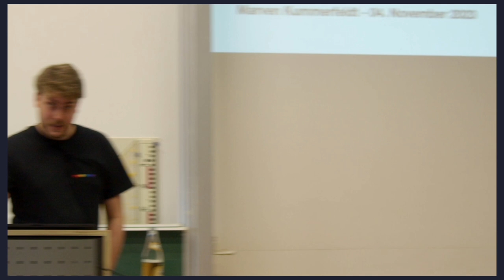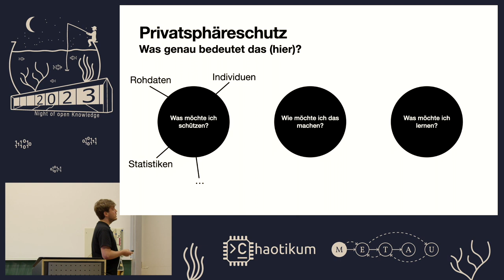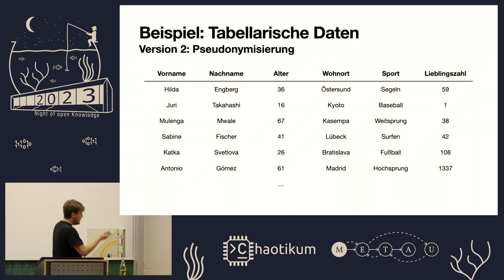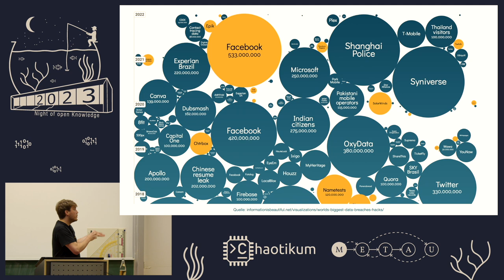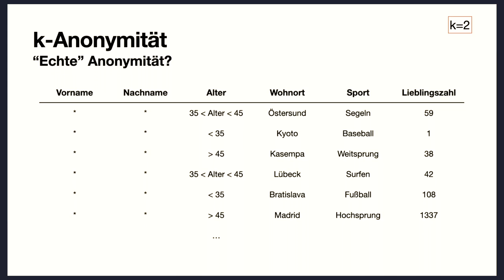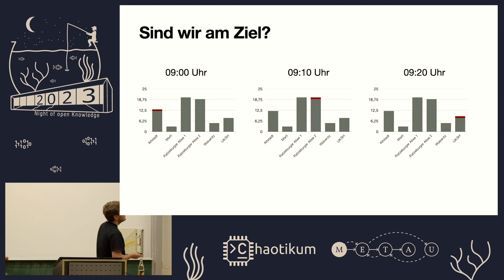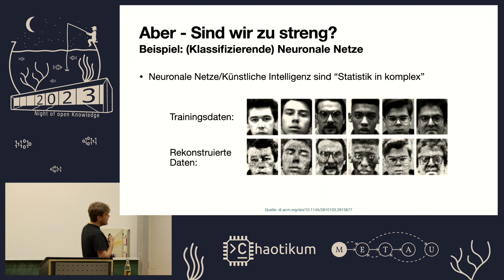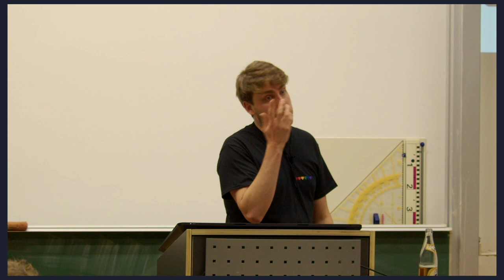Durch Zufall privat von Marven Kummerfeldt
Daten und ihre Auswertung sind von enormem Wert: Ob bei der Analyse von Maßnahmen während der Coronapandemie, der Entwicklung von Medikamenten oder schlicht dem Informieren einer mündigen Gesellschaft – Daten besitzen großes Potenzial, zum Wohl der Allgemeinheit beizutragen. Neben den positiven Aspekten bergen die unvorsichtige Erhebung und Veröffentlichung von Daten jedoch auch erhebliche Risiken für die Privatsphäre und den Schutz persönlicher Informationen. Vor diesem Hintergrund widmen sich Forschungsgebiete wie Differential Privacy der Frage, wie wir Daten gleichzeitig nutzen und schützen können, sei es im Kontext künstlicher Intelligenz oder der einfachen statistischen Auswertung tabellarischer Daten. Dieser Vortrag soll einen Überblick über die Chancen und Risiken moderner, datenbasierter Algorithmen geben, einen Einblick in die Forschung des die Privatsphäre schützenden Lernens bieten und zeigen, welche zentrale Rolle der Zufall dabei spielt.